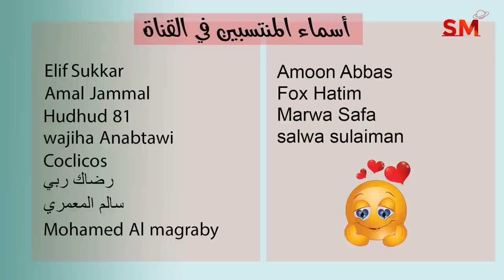توقعات الأبراج اليوم الأحد 11 أيلول سبتمبر 2022 سعيد مناع